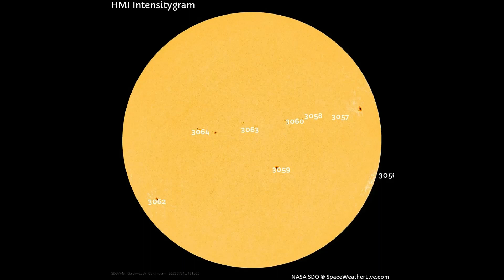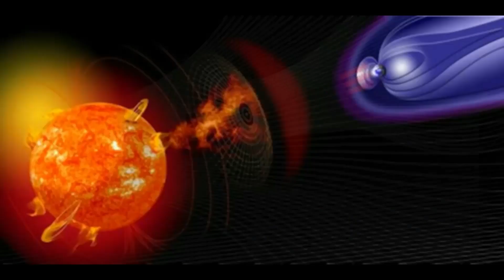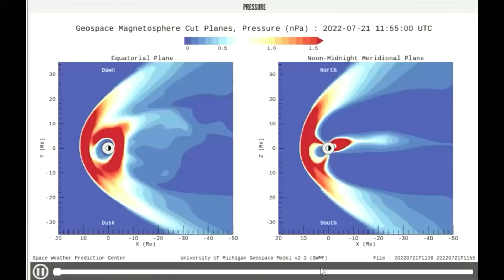Solar Tsunami and CME